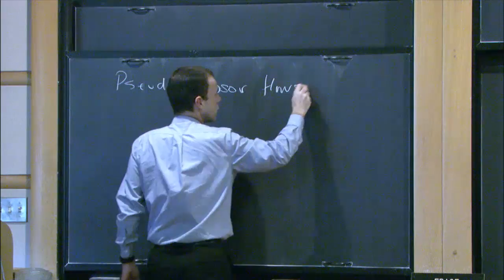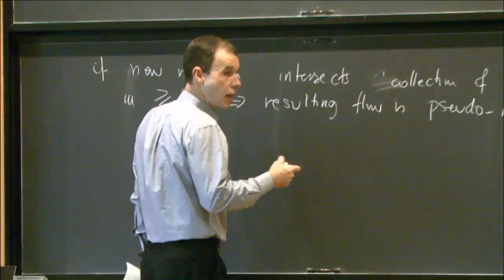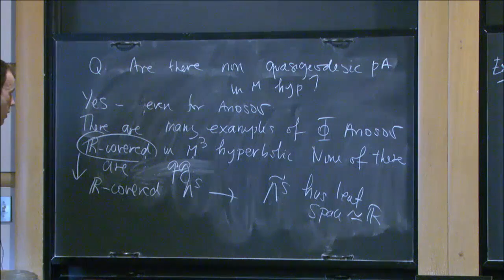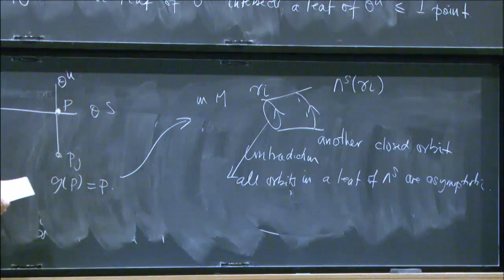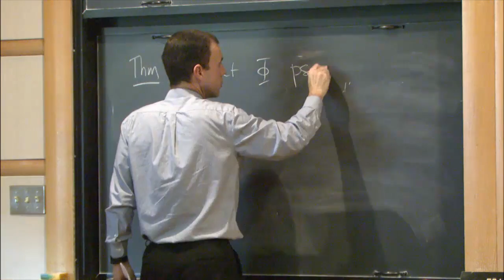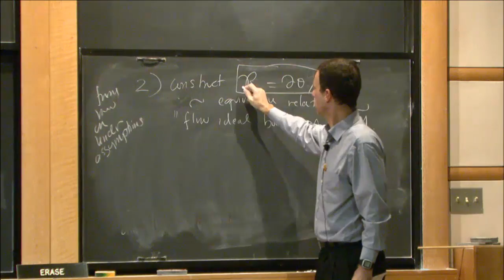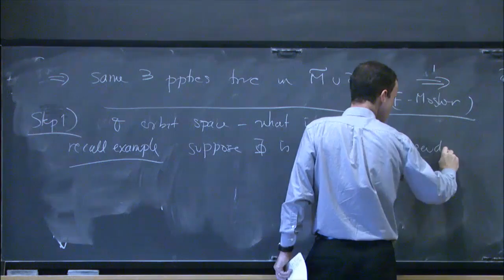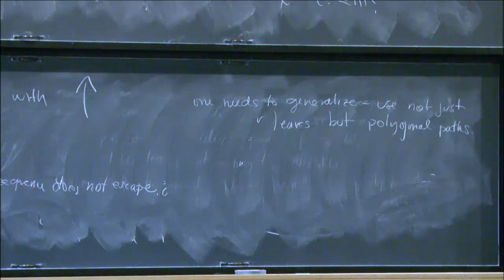Quasigeodesic pseudo-Anosov flows in hyperbolic 3-manifolds - Sergio Fenley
Sergio Fenley, IAS

Workshop on Flows, Foliations and Contact Structures
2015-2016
Monday, December 7, 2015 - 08:00 to Friday, December 11, 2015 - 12:00
This workshop is part of the topical program "Geometric Structures on 3-Manifolds" which will take place during the 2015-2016 academic year at the Institute for Advanced Study.  This workshop will focus on the relations between flows, 2-dimensional foliations, and contact structures on 3-manifolds. In addition, the aim is to foster interactions between the different viewpoints on these topics as well as with related invariants of 3-manifolds such as Floer homology and (circular) orderings of the fundamental group.